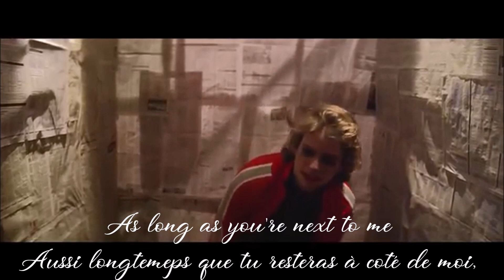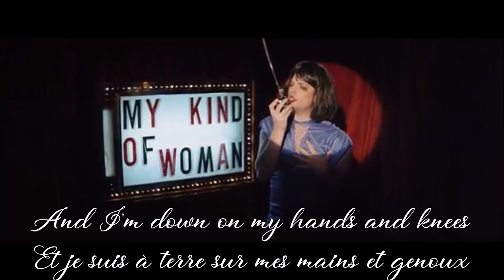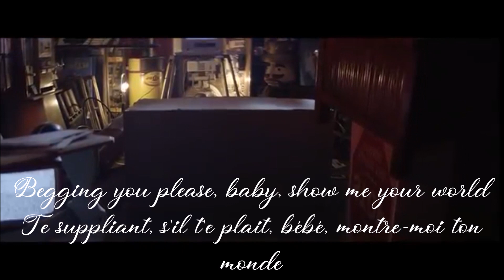Mac DeMarco - My Kind of Woman ENGLISH/VOSTFR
Funny video clip but the lyrics are really sad

Warning: This music video doesn't belong to me. I respect the artists and creators of this video. I'm only translating the english lyrcis. Thanks for your understanding.